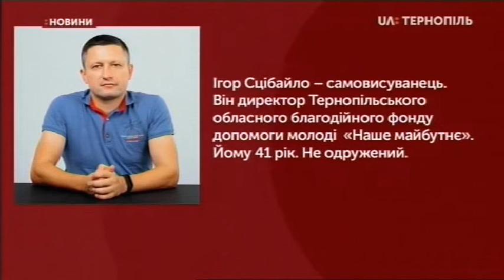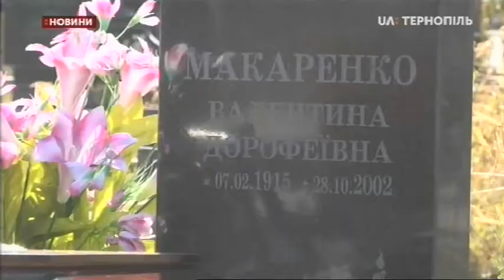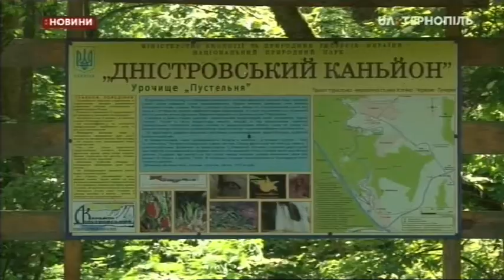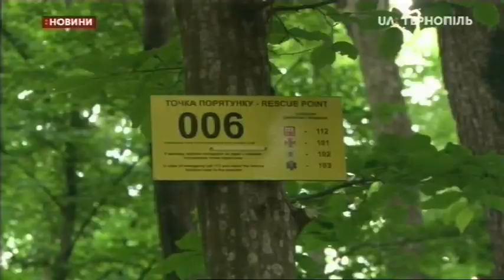25.09.2020. Новини. 20:30